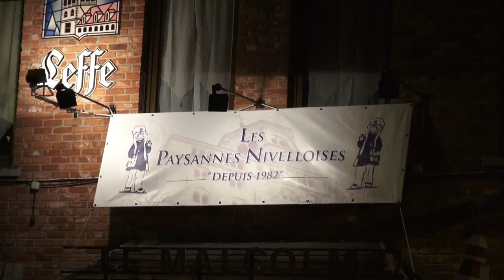Carnaval 2013: Soumonces générales: "Les paysannes" - Nivelles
Petite séquence de la société "Les paysannes Nivelloises" lors des soumonces générales 2013

Pour tout savoir sur le 111ème Carnaval de Nivelles (Programme, sociétés, chartes, galeries, Parking...) :